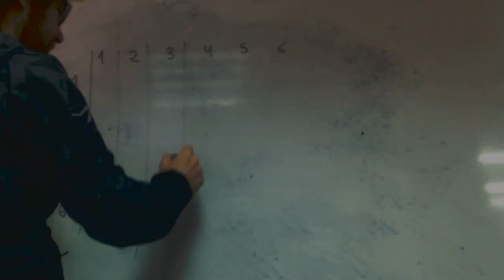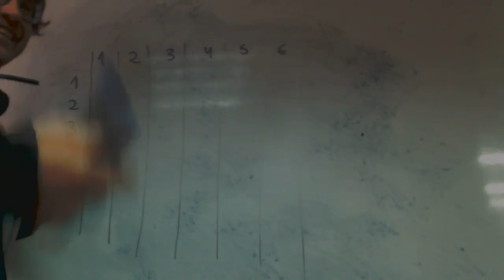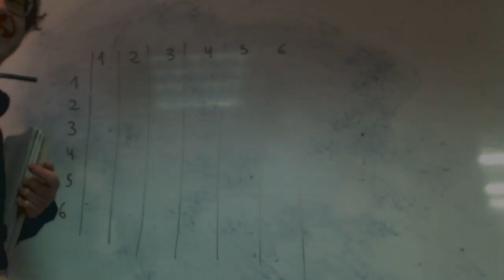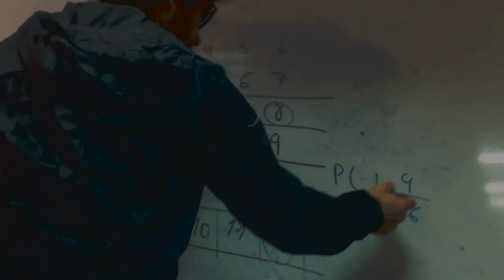Probabilidad suma dos dados multiplo 4 Isa Probabilidad Academia Usero Estepona